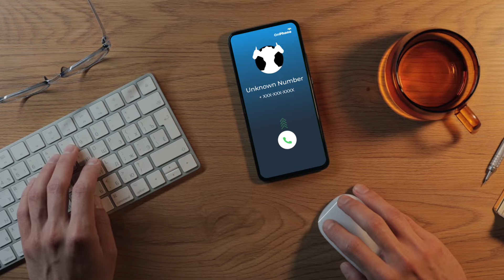OnPhone - Second Phone Number